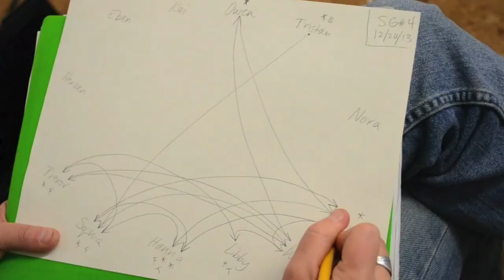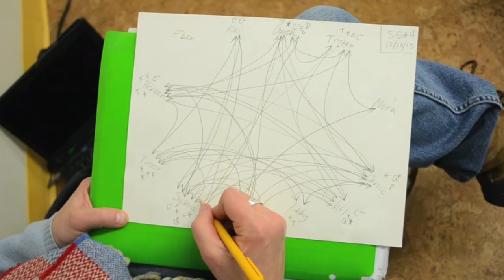The Putney School: Humans in the Natural World SPIDER Web Discussion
One of the most interesting aspects of a SPIDER Web Discussion is how the teacher is removed from the discussion, but keeping track of the interactions with a chart that resembles a spider's web when completed. The students comments are coded according to their content and the teacher can later give individual feedback to help them see where they are contributing versus dominating versus disrupting versus not diving in where the could.